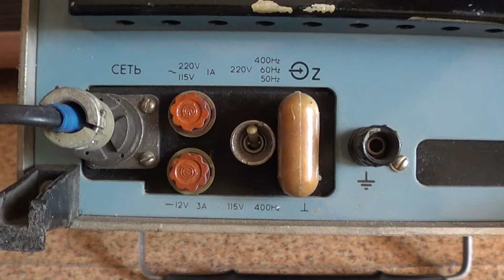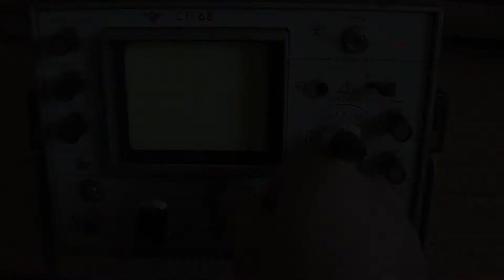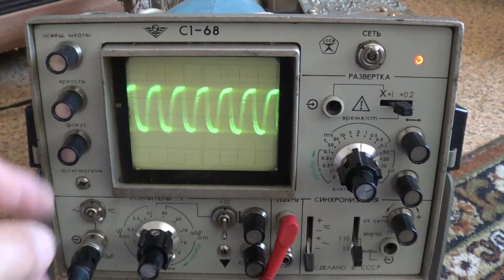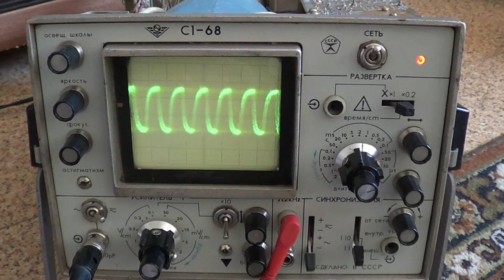С1-68.Осциллограф С1-68.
a short story about this device.